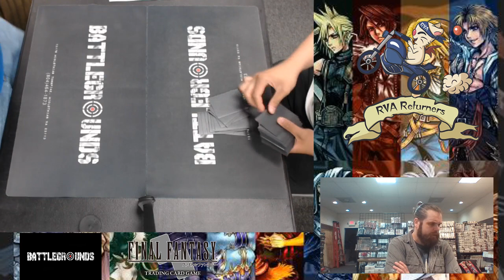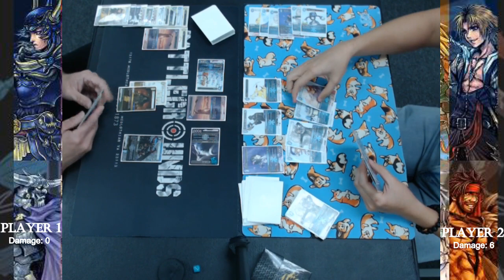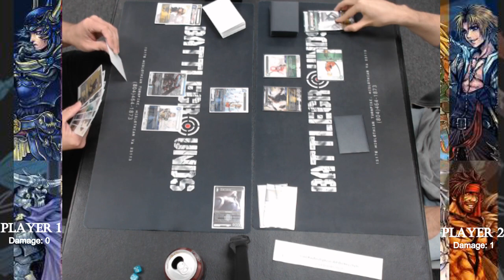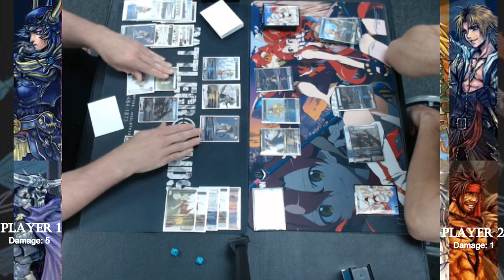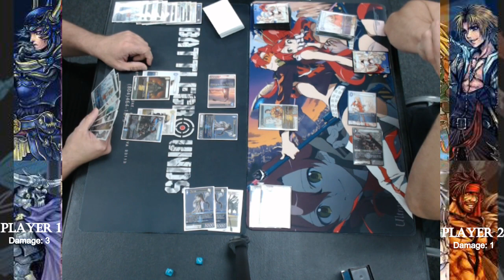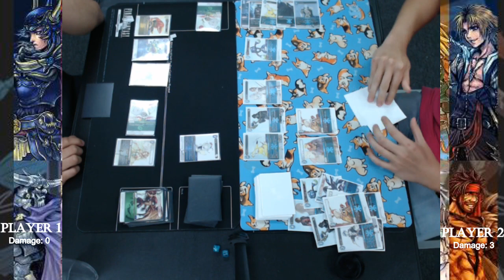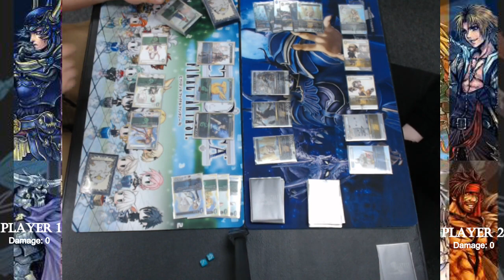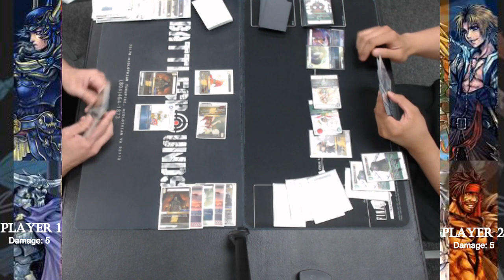RVA BG Cookout Tournament | Final Fantasy TCG